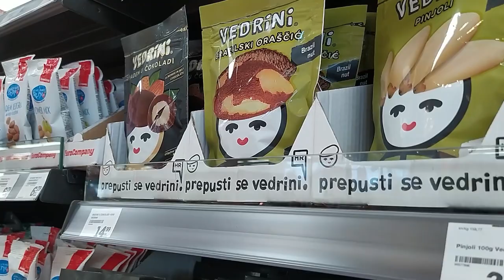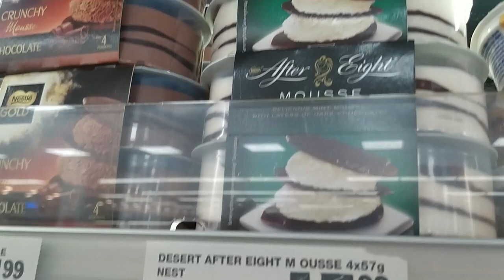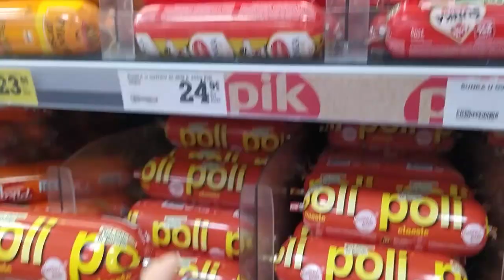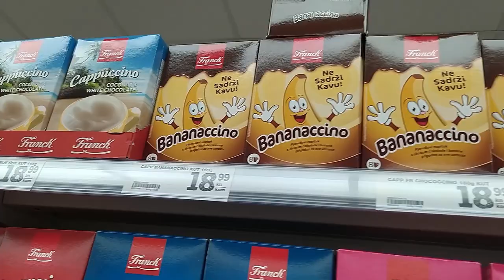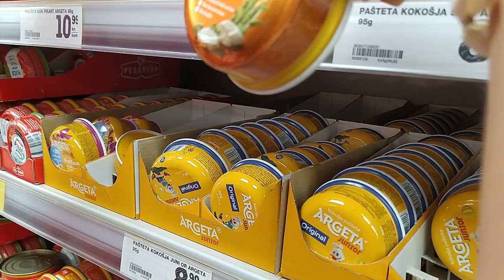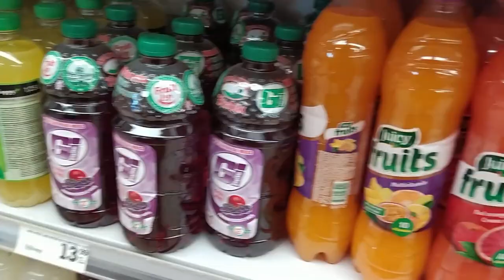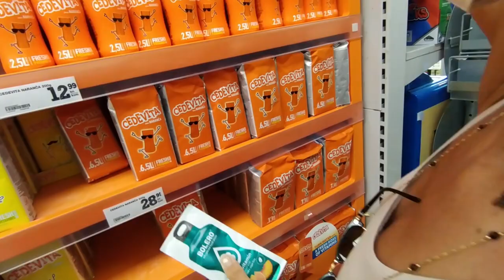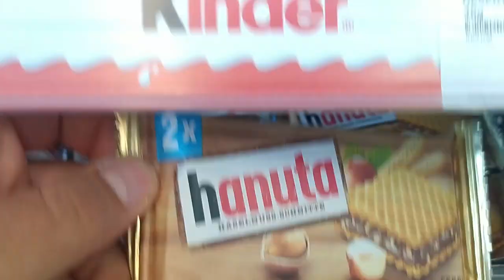cosa vendono nei supermercati croati? Konzum